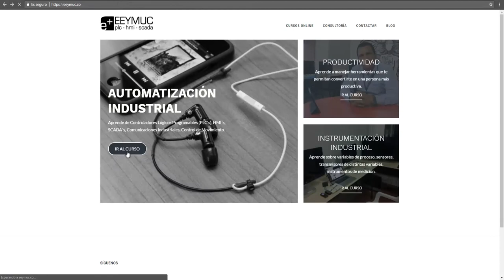🏭 BIENVENIDOS a su canal de AUTOMATIZACIÓN INDUSTRIAL | ANDRÉS FELIPE HURTADO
Hola soy Andrés Felipe Hurtado y te invito a que visites mi página de membresía donde podrás encontrar cursos con Temáticas de la Industria paso a paso sin prerrequisitos y en un lenguaje que podrás entender…. EEYMUC….. Donde la automatización industrial es fácil…..
🔺Conviértete en un EXPERTO del Protocolo MODBUS🔺
Te espero por aquí para saludar...☟☟